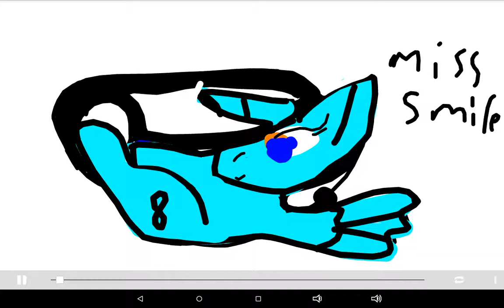Drawings and some shout outs